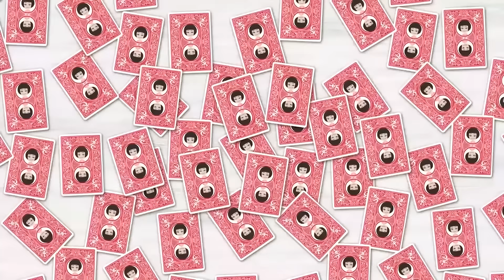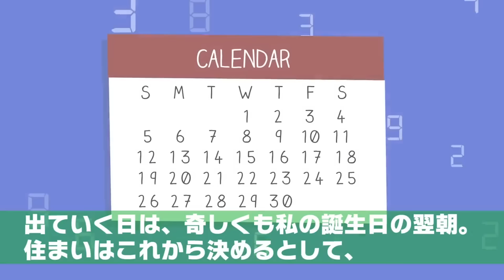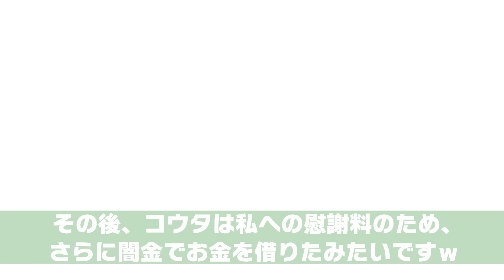【総集編】夫が帰宅したら玄関で姑が鬼の形相で嫁に水を…⇒しかし、嫁が「お義母さんありがとう…！」実は衝撃の事実が…ｗ【スカッとする話】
イシシッ！パニ子だよ＼(￣▽￣ ) 【総集編】夫が帰宅したら玄関で姑が鬼の形相で嫁に水を…⇒しかし、嫁が「お義母さんありがとう…！」実は衝撃の事実が…ｗ【スカッとする話】

0:00
夫が帰宅したら玄関で姑が鬼の形相で嫁に水を…⇒しかし、嫁が「お義母さんありがとう…！」実は衝撃の事実が…ｗ【スカッとする話】

18:10
借金がある両親のためにアルバイトをする私に姉が「家から出ていけ！」私「え、なんで…」⇒妹に冷たくした衝撃の理由が判明【スカッとする話】

35:31
イケメン新入社員の男性と幼馴染の私に嫉妬していびり出す職場のDQN先輩社員⇒その後、嫌がらせをされる私を救ってくれたのは…【スカッとする話】

58:20
結婚式当日、姉が新郎の子供を妊娠していると暴露。父「離婚して夫は姉に譲れ」⇒私「譲るけど…大丈夫かな？」実は…ｗ【スカッとする話】